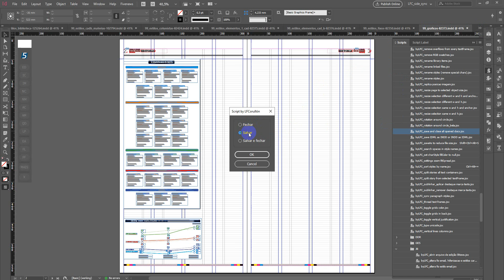InDesign JavaScript by LFCorullón | Save and Close all documents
One click to close, save or save and close all opened InDesign documents